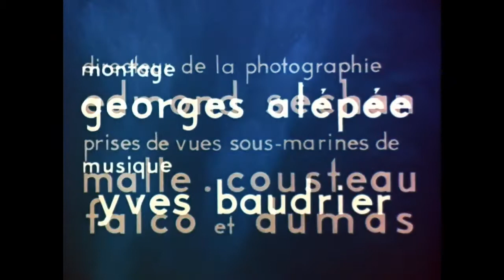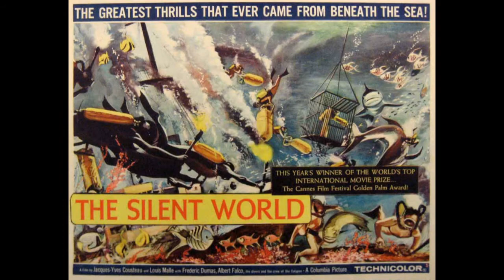1956 Jacques Cousteau 1 | Mad About the Boy | Ernestine Anderson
Video:  1956 Jacques Cousteau | Le Monde du Silence | scuba pioneer and marine explorer

"Jacques-Yves Cousteau (11 June 1910 – 25 June 1997) was a French naval officer, explorer, conservationist, filmmaker, innovator, scientist, photographer, author and researcher who studied the sea and all forms of life in water. He co-developed the Aqua-Lung, pioneered marine conservation and was a member of the Académie Française.

During the 1940s, Cousteau is credited with improving the Aqua-Lung design which gave birth to the open-circuit scuba technology used today. According to his first book, The Silent World: A Story of Undersea Discovery and Adventure (1953), Cousteau started diving with Fernez goggles in 1936, and in 1939 used the self-contained underwater breathing apparatus invented in 1926 by Commander Yves le Prieur. Cousteau was not satisfied with the length of time he could spend underwater with the Le Prieur apparatus so he improved it to extend underwater duration by adding a demand regulator, invented in 1942 by Émile Gagnan. In 1943 Cousteau tried out the first prototype Aqua-Lung which finally made extended underwater exploration possible.

In 1946, Cousteau and Tailliez showed the film Épaves ('Shipwrecks') to Admiral Lemonnier, who gave them the responsibility of setting up the Groupement de Recherches Sous-marines (Underwater Research Group) of the French Navy in Toulon. In 1947, Chief Petty Officer Maurice Fargues became the first diver to die using an aqualung, while attempting a new depth record with the GERS near Toulon.

In 1948, between missions of mine clearance, underwater exploration and technological and physiological tests, Cousteau undertook a first campaign in the Mediterranean on board the sloop Élie Monnier, with Philippe Tailliez, Frédéric Dumas, Jean Alinat and the scenario writer Marcel Ichac. The small team also undertook the exploration of the Roman wreck of Mahdia (Tunisia). It was the first underwater archaeology operation using autonomous diving, opening the way for scientific underwater archaeology. Cousteau and Marcel Ichac brought back from there the Carnets diving film (presented and preceded with the Cannes Film Festival 1951).

In 1949, Cousteau left the French Navy.

In 1950, he founded the French Oceanographic Campaigns, and leased a ship called Calypso from Thomas Loel Guinness for a symbolic one franc a year. Cousteau refitted the Calypso as a mobile laboratory for field research and as his principal vessel for diving and filming. He also carried out underwater archaeological excavations in the Mediterranean, in particular at Grand-Congloué (1952).

In 1954, Cousteau conducted a survey of Abu Dhabi waters on behalf of British Petroleum. Among those accompanying him was Louis Malle who made a black-and-white film of the expedition for the company.

1956 The Silent World
Cousteau won the Palme d'Or at the Cannes Film Festival in 1956 for The Silent World co-produced with Malle.  Cousteau remained the only person to win a Palme d'Or for a documentary film, until Michael Moore won the award in 2004 for Fahrenheit 9/11.

The film was shot aboard the ship Calypso. Cousteau and his team of divers shot 25 kilometers of film over two years in the Mediterranean Sea, the Persian Gulf, the Red Sea and the Indian Ocean, of which 2.5 kilometers were included in the finished documentary.

The film later faced criticism for environmental damage done during the filmmaking. In one scene, the crew of the Calypso massacre a school of sharks that were drawn to the carcass of a baby whale, which itself had been mortally injured by the crew, albeit accidentally (Cousteau had the ship driven into a pod of whales to get a close-up view, striking one whale in the process before the baby was lacerated by the prop.) In another, Cousteau uses dynamite near a coral reef in order to make a more complete census of the marine life in its vicinity. Cousteau later became more environmentally conscious, involved in marine conservation, and was even called 'the father of the environmental movement' by Ted Turner." (Wikipedia)